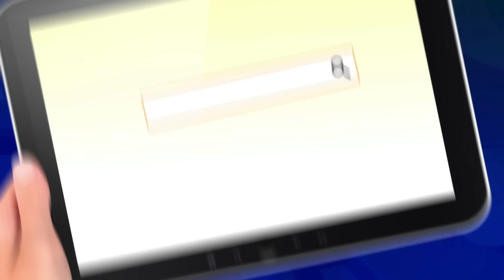Мульт - Приложение - видео 10 миллионов пользователей установили приложения Интерактивный МУЛЬТ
По итогам 2016 года эти развивающие приложения попали в списки лучших для всей семьи. 10 миллионов пользователей установили наши игры (приложения).  Мы рады, что Вы доверили обучение и развитие своих детей именно нам!

Скачай и играй с МиМиМишками!

Сказочный патруль - Игра для самых классных мальчишек и девчонок!